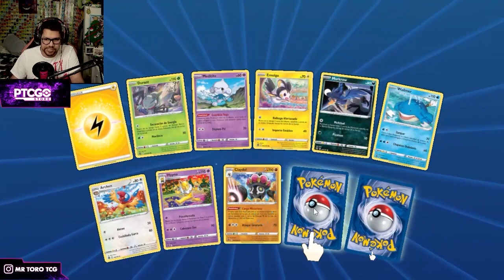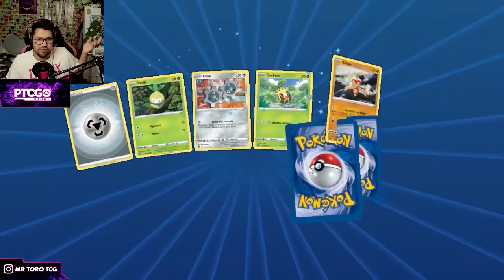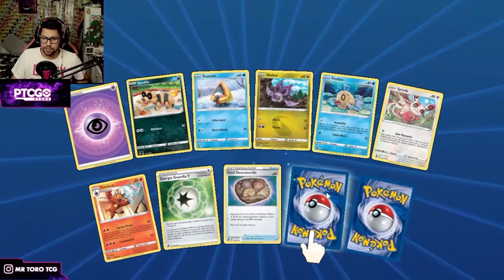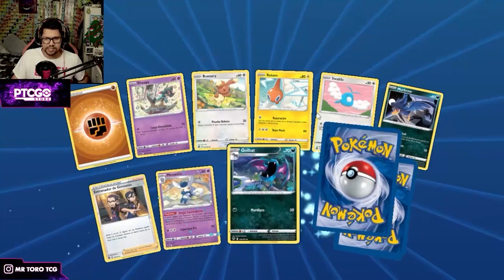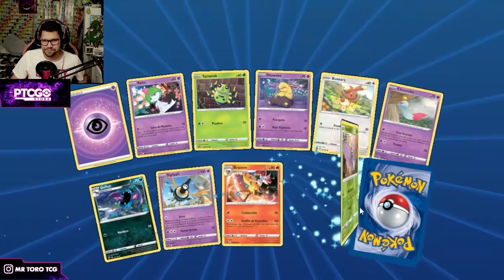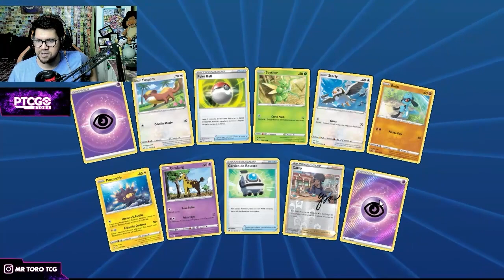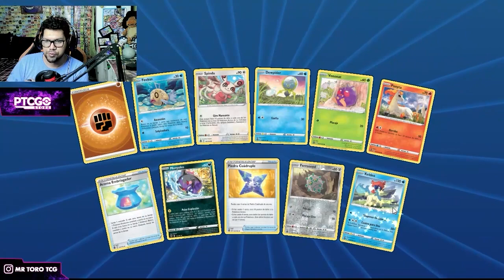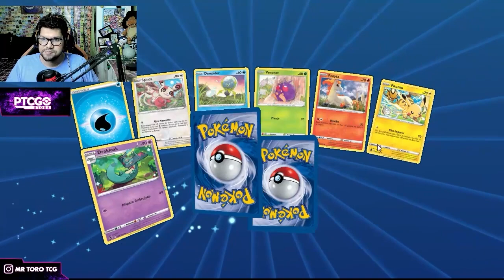😭 Ultima APERTURA de SOBRES en POKEMON TCG ONLINE - Cartas Pokémon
el pokemon tcg live es la nueva forma de jugar cartas pokemon de manera digital, dejando atras el pokemon tcg online. hoy abriremos muchos sobres en el pokemon tcg online, en modo de despedida del la forma antigua de jugar pokemon tcg